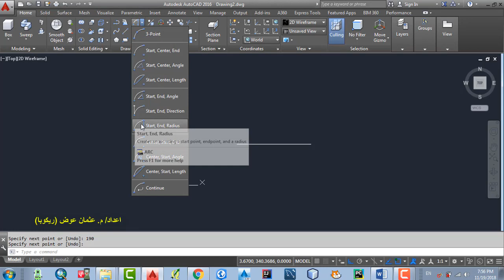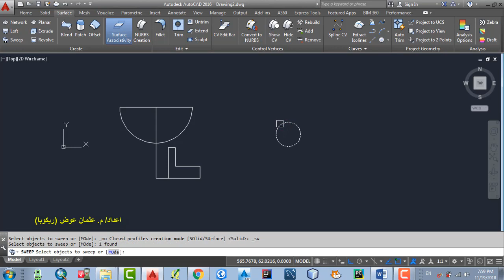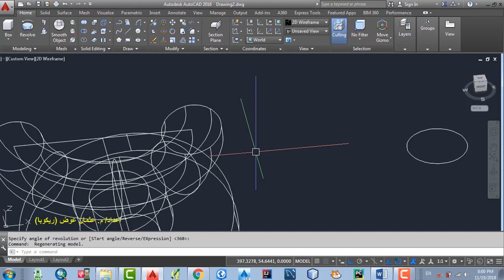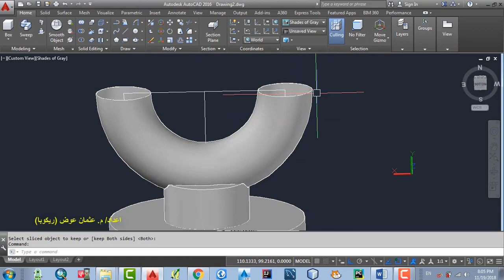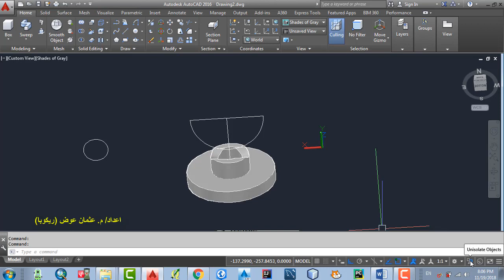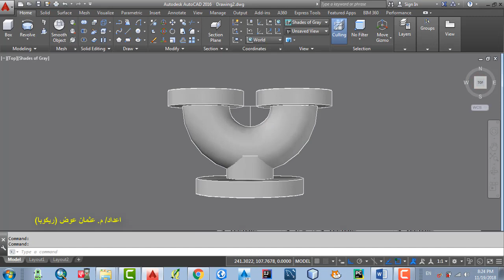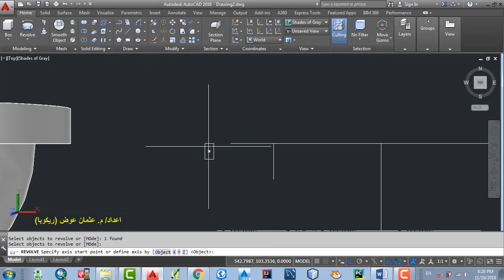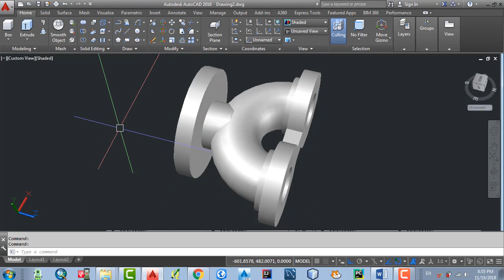تمارين اتوكاد ثنائية وثلاثية الابعاد_الدرس الثالث عشر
نعود اليكم من جديد في دروس وشرح اتوكاد ولكن هذه المرة بصورة اوسع قليلا من الماضية حيث تتناول الدورة رسومات ثنائية وثلاثية الابعاد لذكل قسمتها الى جزأين
رسومات ثنائية الابعاد و رسومات ثلاثية الابعاد
ارجو منكم المتابعة الحثيثة لما اشرح قد اكون اخفقت في بعض الامور ولكن لم يكن هذا عن قصد ربما . على كل حال ان اخطأت فمن عندي وان اصبت فذلك مما علمني ربي واسأل الله ان ينفعني وإياكم بهذه الدروس وان يجعلها في ميزان حسناتي
لا تنسونا من صالح دعائكم ولكم مني الف سلام
شكرا